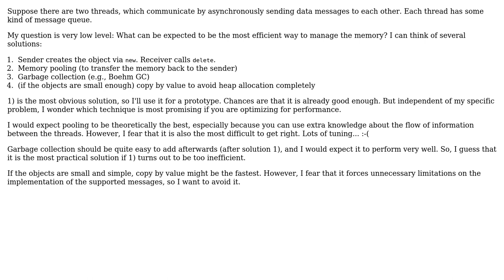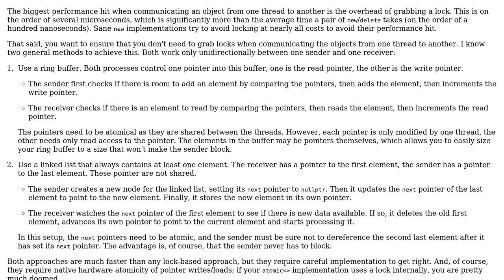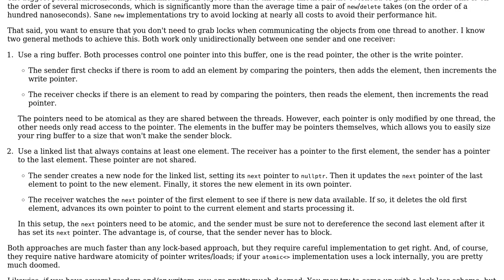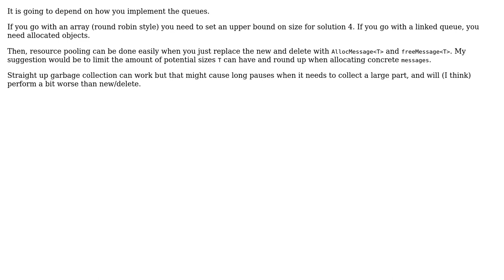Memory management for fast message passing between threads in C++ (4 Solutions!!)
Memory management for fast message passing between threads in C++

With thanks & praise to God, and with thanks to the many people who have made this project possible! | Content (except music & images) licensed under CC BY-SA | Music | Images & others | With thanks to user ratchet freak user Philipp Classen user gbjbaanb user Dynamic user cmaster - reinstate monica and the Stack Exchange Network Trademarks are property of their respective owners. You are responsible for your own actions.